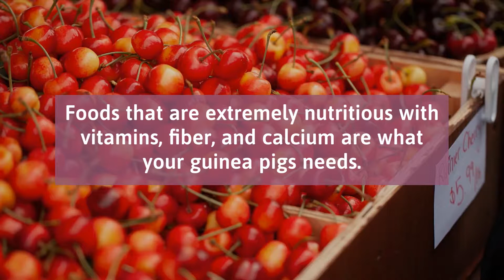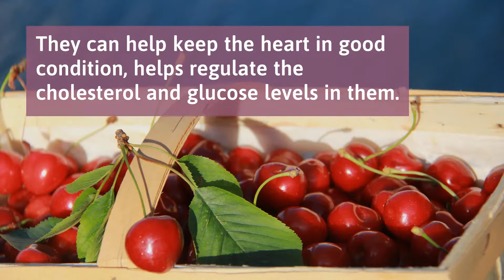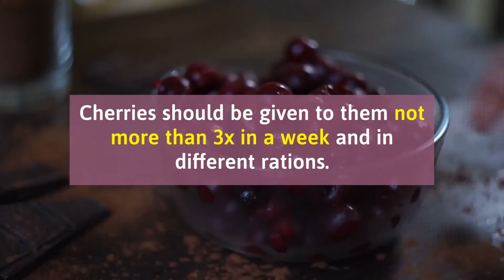CAN GUINEA PIGS EAT CHERRIES?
Yes, guinea pigs can eat cherries and they really love them. You have to give them cherries in moderate amounts because cherries are acidic and they can damage the guinea pig’s mouth.

Health Benefits of Guinea Pigs Eating Cherries
1. Antioxidants
2. Good source of vitamin C
3. It has cardiovascular benefits
4. It lowers the risk of cancer, arthritis, and chronic heart diseases

To read the full article on 'Can Guinea Pigs Eat Cherries?', please click this